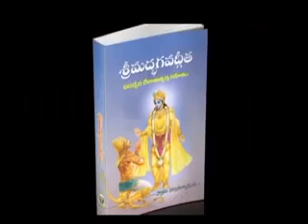🌴🌴🌴🌴 Tree importance song